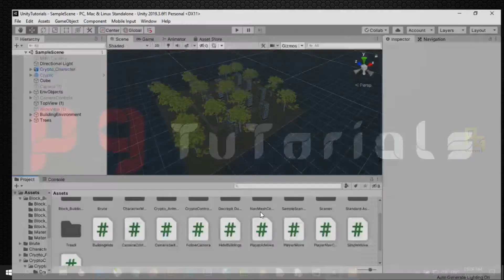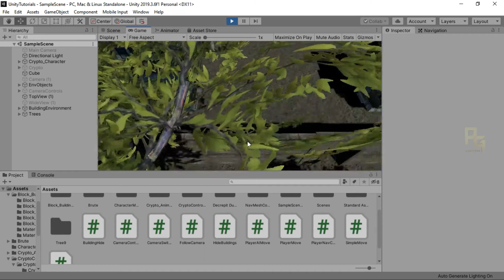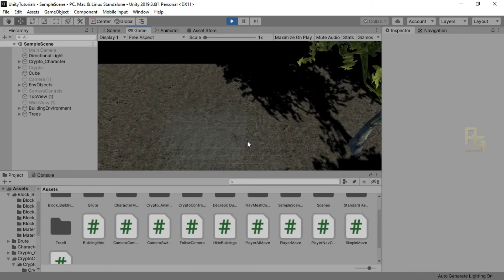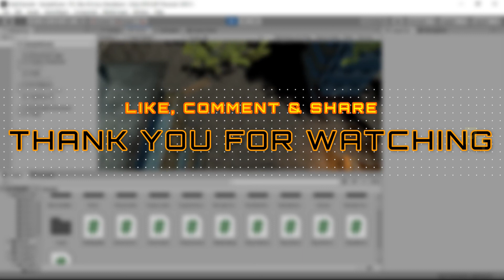Unity Demo - Transparent Object or Obstacle between Player and Camera || PG Tutorials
Hello Guys, Here is a Demo video in Unity 3D for Transparent the Game Object that comes between the Player and Camera. Tutorial will Upload Soon. Hope you all Like this Demo Video.